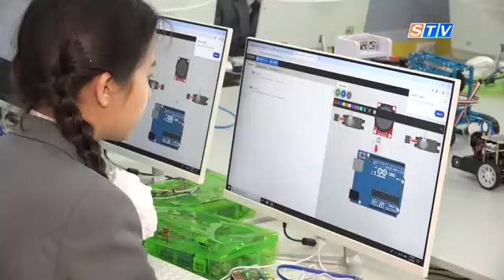В Самарканде открыта специализированная школа имени Мухаммада аль-Хорезми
Ласточками стали 238 учеников, прошедших серьезные отборочные испытания. Сама школа рассчитана на 508 мест. На ее строительство было выделено около 50 миллиардов бюджетных средств. Созданы передовые для уроков условия и кабинеты. Также есть широкие возможности для проведения факультативных занятий с применением инновационных методик.  Образовательный процесс в школе интегрирован с международной системой.